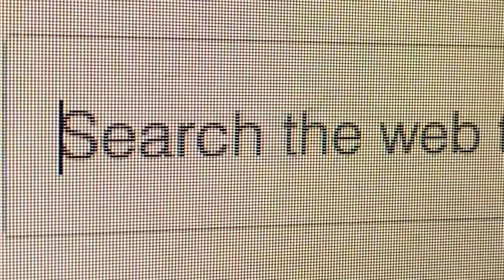MY PET PEEVES | JACOB GOLDING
I don't know how to express how I feel about these other than: grrr3hieuwfhbpifwfpuqpiuc. That's the only way, only.

Happy birthday em xx

socials \-_-_-_-/

۞ ejimoo ~ @jacobgolding